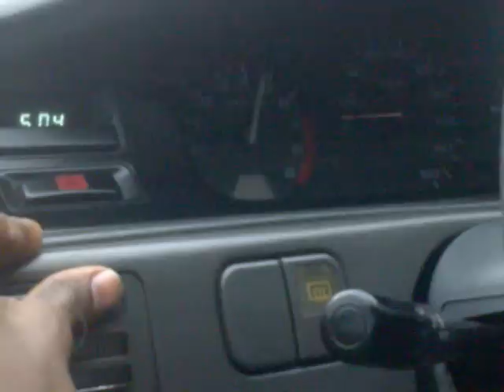Honda EG8 Launch Control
Honda EG8 Launch Control at 5000rpm